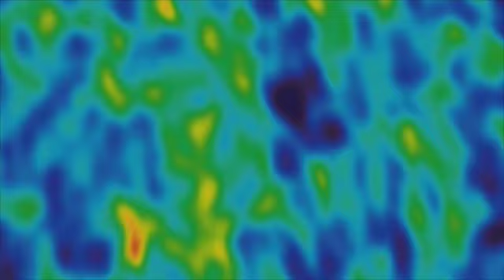Early Universe- The Dark Phase of the Universe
In the first moments after the Big Bang, the universe was extremely hot and dense. As the universe cooled, conditions became just right to give rise to the building blocks of matter – the quarks and electrons of which we are all made. A few millionths of a second later, quarks aggregated to produce protons and neutrons. Within minutes, these protons and neutrons combined into nuclei. As the universe continued to expand and cool, things began to happen more slowly. It took 380,000 years for electrons to be trapped in orbits around nuclei, forming the first atoms. These were mainly helium and hydrogen, which are still by far the most abundant elements in the universe. 1.6 million years later, gravity began to form stars and galaxies from clouds of gas. Heavier atoms such as carbon, oxygen and iron, have since been continuously produced in the hearts of stars and catapulted throughout the universe in spectacular stellar explosions called supernovae.
But stars and galaxies do not tell the whole story. Astronomical and physical calculations suggest that the visible universe is only a tiny amount (4%) of what the universe is actually made of. A very large fraction of the universe, in fact 26%, is made of an unknown type of matter called "dark matter". Unlike stars and galaxies, dark matter does not emit any light or electromagnetic radiation of any kind, so that we can detect it only through its gravitational effects.
An even more mysterious form of energy called “dark energy” accounts for about 70% of the mass-energy content of the universe. Even less is known about it than dark matter. This idea stems from the observation that all galaxies seems to be receding from each other at an accelerating pace, implying that some invisible extra energy is at work.